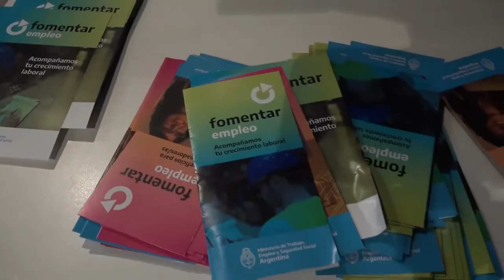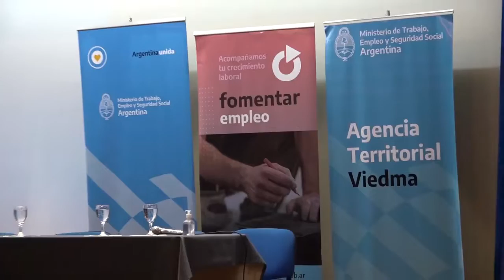EL FOMENTO DEL EMPLEO Y LA CAPACITACION , LA AGENDA COMUN ENTRE LA PROVINCIA Y LA NACION